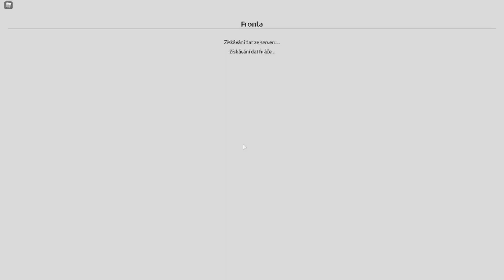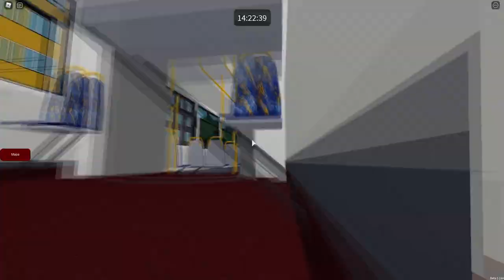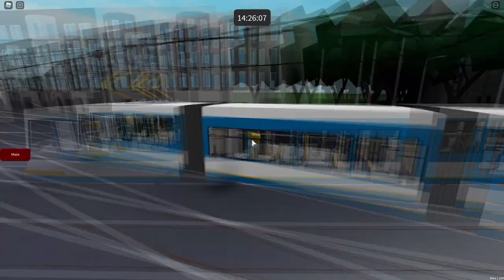NELLY SE (konečně) NAUČILA ŘÍDIT TRAMVAJ! | Rails of Ostrava [ROBLOX] | Ondra & Nelly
V dnešním videu z Rails of Ostrava Vám Nelly představí nový systém řízení tramvaje, s pomocí klávesnice a jejích vtipných přirovnání.